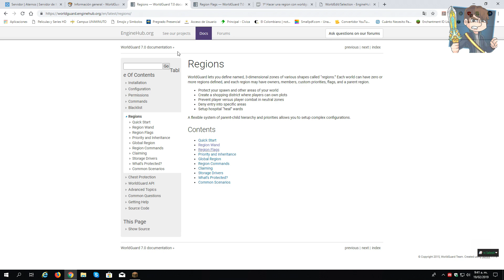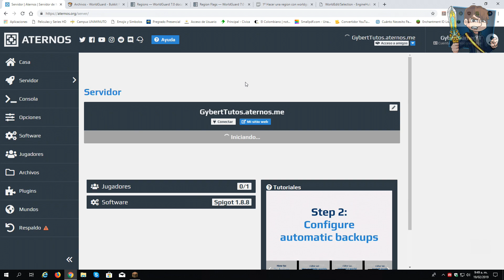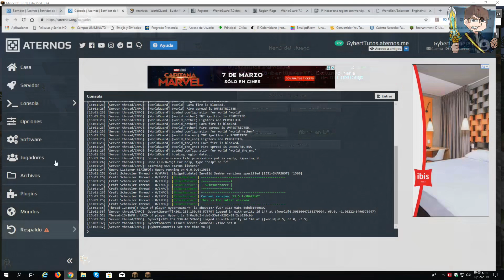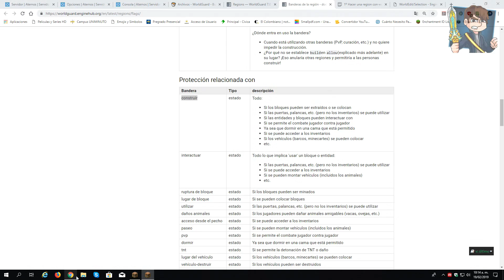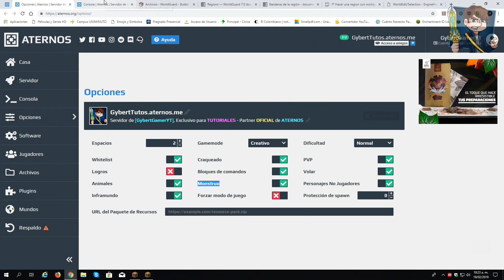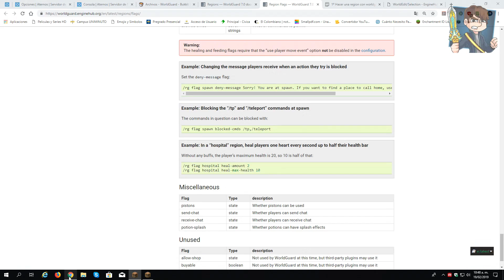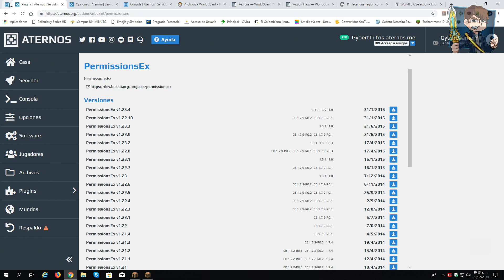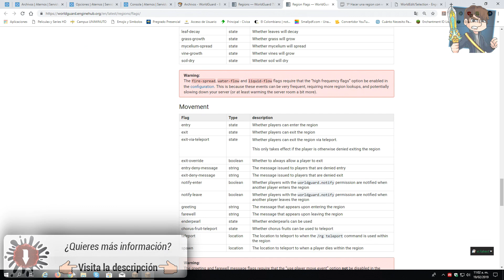[ATERNOS] ¡¡ Configura REGIONES con WORLDGUARD !! - Personaliza Tu Server [2019][Full] | Español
🚩 ¿Nuevo en el canal? Activa la 🔔

🌋PAGINAS Y ARCHIVOS UTILIZADOS 🌋

📢 ● Dependencias:
Este plugin para funcionar debe utilizar Worldedit y como plugins adicionales puede utilizar Essentials y PermissionsEX: